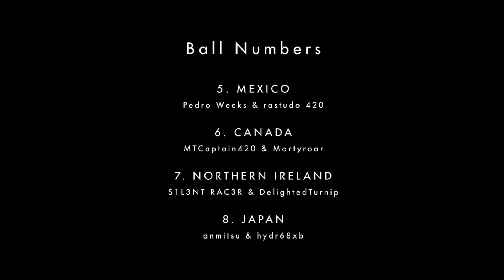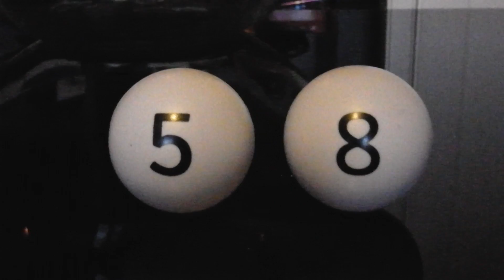Olympics 2012 Draw